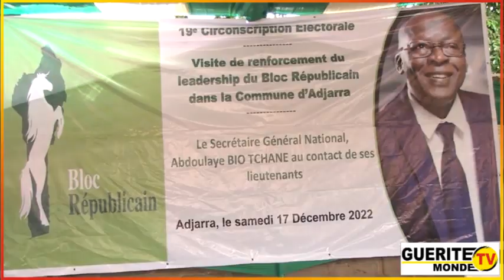Élections législatives de 2023 au Bénin : Abdoulaye Bio TCHANÉ rencontre les militants de la...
Élections législatives de 2023 au Bénin

Abdoulaye Bio TCHANÉ rencontre les militants de la commune d'Adjarra

(Face aux trois souhaits des militants, le SGN promet davantage à ses lieutenants)

Pour asseoir le Bloc Républicain à Adjarra, le Secrétaire Général National Abdoulaye Bio TCHANE et une délégation composée, d'une part des membres du parti politique et d'autres part, des candidats aux élections législatives dans la 19è circonscription électorale, ont rencontré les militants de la commune d'Adjarra. C'était ce samedi 17 décembre 2022, au siège du parti Bloc Républicain dans la commune d'Adjarra. Le compte rendu avec Latifath KOWENOU et Patrice AÏHOUNTON.